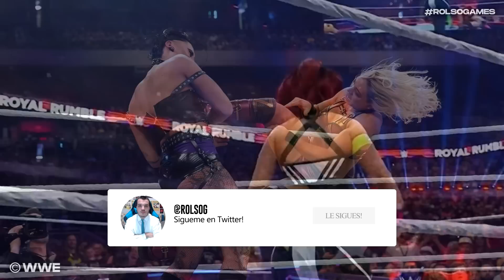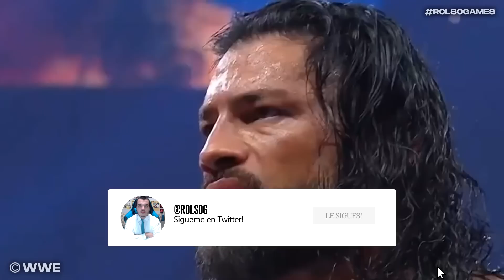WWE Royal Rumble 2023 - Resumen Completo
CODY RHODES Y RHEA RIPLEY GANAN EL ROYAL RUMBLE 🚨 Vídeo con el RESUMEN COMPLETO en ESPAÑOL de WWE ROYAL RUMBLE 2023.

00:00 Introducción
00:36 Royal Rumble Masculino
04:11 Bray Wyat vs LA Knight (Pitch Black Match)
05:37 Bianca Belair vs Alexa Bliss (RAW Women's Champìonship)
06:26 Royal Rumble Femenino
09:34 Roman Reigns vs Kevin Owens (Undisputed WWE Universal Championship)
12:41 Opinión y puntuación
16:46 Despedida